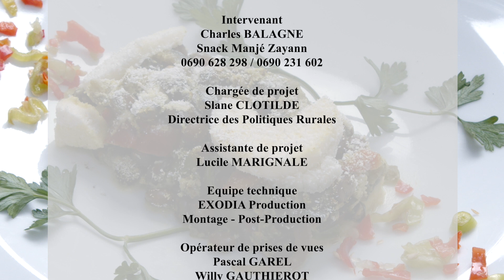Cuisinons nos produits locaux An nou manjé lokal Épisode #5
Ingrédients

1 kg de kamannyòk
500g de pois de bois pays
500g pois savon
500g pois canne
Aubergine
Poivrons
10 feuilles d'herbe à fer fraîches
1 bouquet garni
1 oignon
200 g de curcuma frais
50 cl de lait de coco
Épices
Curcuma
Sel
Huile de coco
Farine de manioc

Instructions

Épluchez et faites cuire le kamannyòk 20 min dans de l'eau salée avec oignon, ail

Épluchez les pois, rincer, mettez à cuire dans un récipient. L’eau doit être située au tiers du récipient.

Coupez l’aubergine et le poivron en morceaux et faites-les revenir avec des épices et un peu d’huile de coco, durant 5 minutes.

Rajoutez-y les pois, du curcuma et du sel et laissez cuire 5 min environ.

Placez les kamannyòk dans le fond su plat à gratin.
Versez le mélange de pois et de légumes.
Recouvrez d’une nouvelle couche de kamannyòk.
Saupoudrez de farine de manioc en guise de chapelure.

Enfournez pour une vingtaine de minutes.